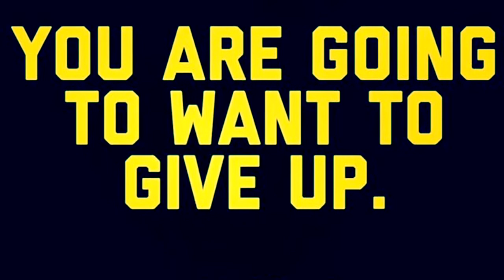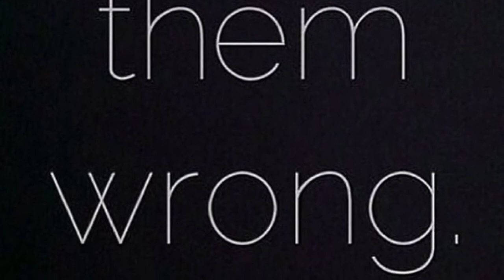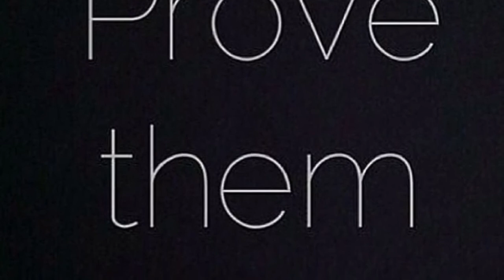Prove Them Wrong!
Will keep on doing it.

Music ~
A New Light

Just enjoying the great outdoors!

Just went for a ride!

That's all it ever is just a ride!

What is possible?

GO VEGAN!

VEGAN POWER!

Anyway that's me done here for this video!

Are you trying to help people help themselves?

Pump up tyres,fill up water bottles and just turn cranks.

Cycling is super fun!

That day never to be repeated.

That day which was totally unique.

I enjoyed that ride!

Weight loss ? Or just enjoying outdoors ?

What should the focus be?

Push forward!

Step forward and step up!

I'm a person doing my best against a society which people accept everything as normal when it's far from that.

Please thumbs up LIKE this video if you found it useful!

SUPPORT!

Filmed using ~
Very old iPhone 4s